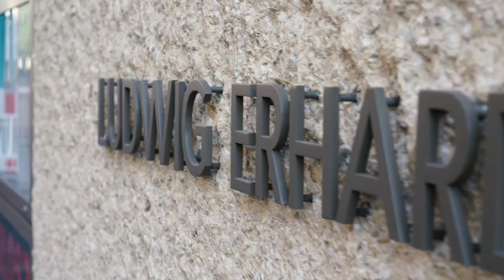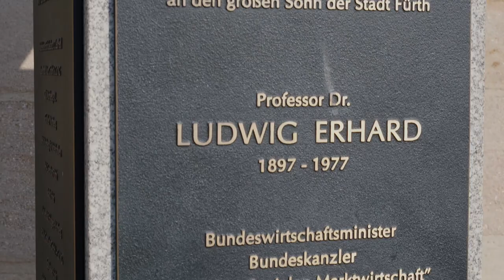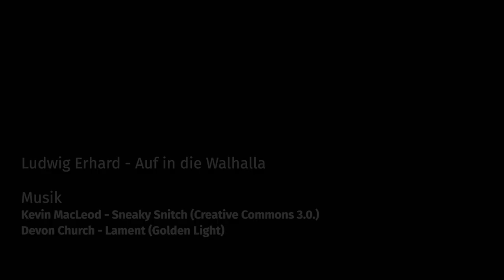Ludwig Erhard - Auf in die Walhalla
In einem Schreiben an Ministerpräsident Markus Söder hat Fürths Oberbürgermeister Thomas Jung die Aufnahme Ludwig Erhards in die Walhalla beantragt. In der Gedenkstätte in Donaustauf werden durch Gedenktafeln und Marmorbüsten herausragende Persönlichkeiten geehrt.

Bislang allerdings nicht der einzige bayerische Bundeskanzler und Vater des Wirtschaftswunders. "Er gehört zu den größten und bedeutendsten Politikern der Nachkriegsgeschichte und muss in einem Atemzug mit Willy Brandt, Helmut Schmidt und Konrad Adenauer genannt werden", erklärt der Fürther Rathauschef.

Wie es zu der Initiative kam, zeigt dieser Videobeitrag...